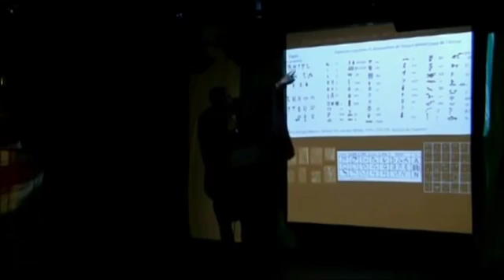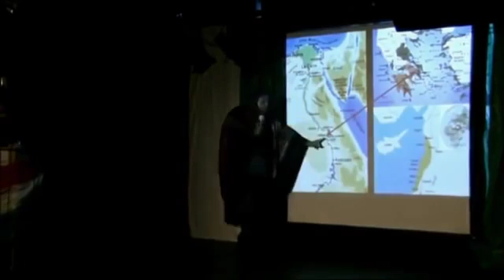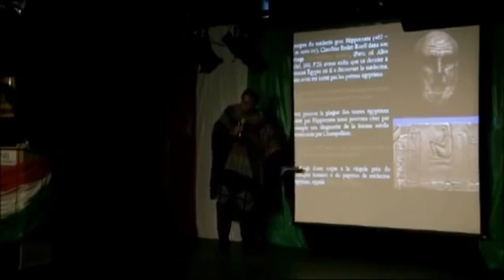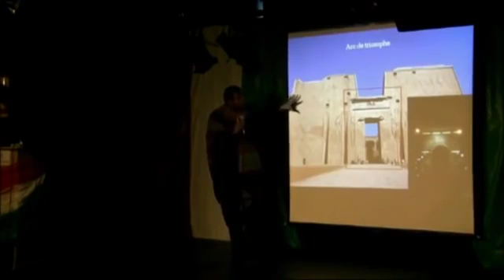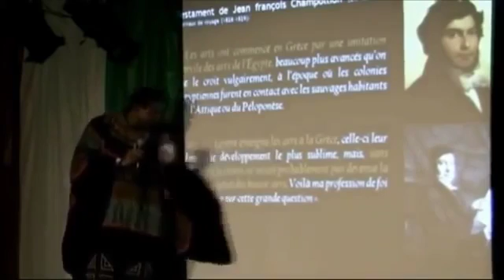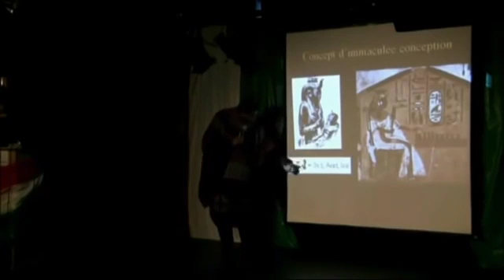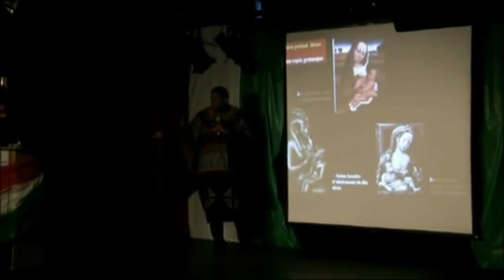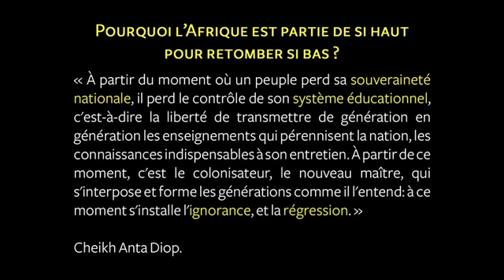Les grecs n'ont rien inventé